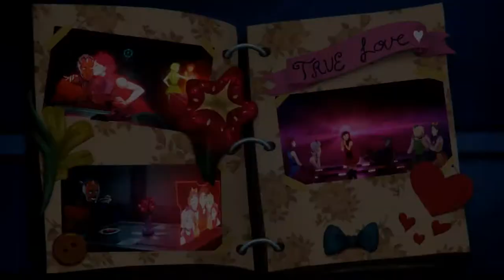Agents of Mayhem Ep. 81 - STEELTOE'S WEDDING! (HD)